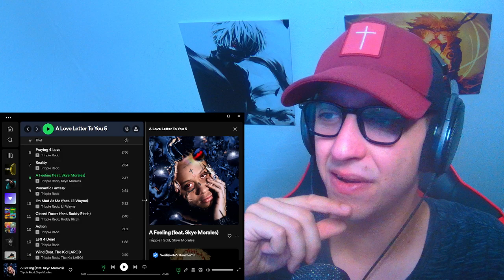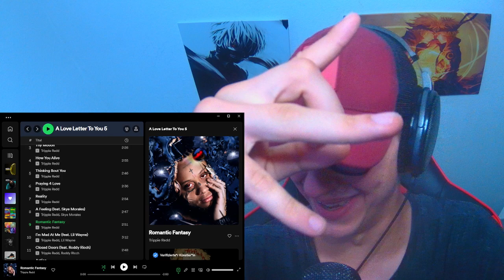ProjektPi REACTS to Trippie Redd – A Feeling (feat. Skye Morales) | German